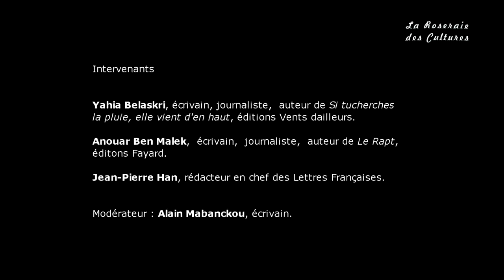Hommage à Yacine Kateb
La Roseraie des Cultures - 3ème édition.

Hommage Yacine Kateb. Extraits.

Avec Yahia Belaskri, écrivain, journaliste, auteur de Si tu cherches la pluie, elle vient d'en haut, éditions Vents d'ailleurs ; Anouar Benmalek, écrivain, journaliste, auteur de Le Rapt, éditons Fayard ; Jean-Pierre Han, rédacteur en chef des Lettres Françaises.
Modérateur : Alain Mabanckou, écrivain, prix Renaudot 2006, Professeur au département d'études francophones à Los Angeles (U.C.L.A.), auteur de "Demain j'aurai vingt ans", éditions Gallimard.

Kateb Yacine est né le 6 août 1929 à Constantine. Il est issu de la tribu des Keblout du Nadhor (Est algérien), et d'une famille de lettrés : Kateb signifie écrivain. Le 8 mai 1945, à la fin de la seconde guerre mondiale en Europe, Kateb Yacine participe aux soulèvements populaires du Constantinois pour l'indépendance. Il est arrêté à Sétif et incarcéré au cours d'une répression sanglante (50 000 morts). Sa vie bascule : sa mère le croyant mort sombre dans la folie, il est exclu du collège, devient militant de l'indépendance de l'Algérie et se découvre poète. En septembre de cette même année, à Annaba, il rencontre sa cousine, Nedjma, dont il s'éprend. Le personnage de « Nedjma », la femme et la patrie confisquée, inaccessible, hantera toute son œuvre.

Le 29 octobre 1989, Kateb Yacine s'éteint à Grenoble, atteint d'une leucémie. Sa dépouille est rapatriée en Algérie où il est enterré au cimetière des martyrs d'El Alia à Alger.

Manifestation organisée avec le soutien du secrétariat général du cinquantenaire des indépendances africaines, de la DRAC Île-de-France et du Conseil Général du Val-de-Marne.

Anne d'Hervé, Directrice du Salon.

3 octobre - Moulin de la Bièvre

La Roseraie des Cultures 2010
Salon International du Livre et des Arts de L'Haÿ-Les-Roses

Vidéo : Philippe Barbier